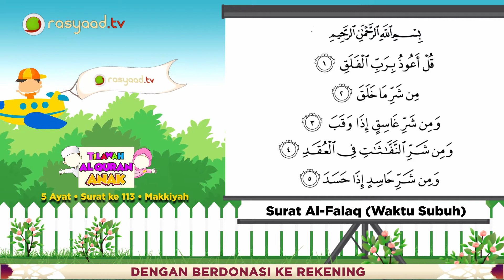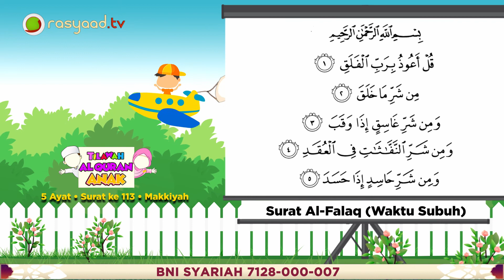TILAWAH AL-QURAN ANAK : Surah 113. Al-Falaq